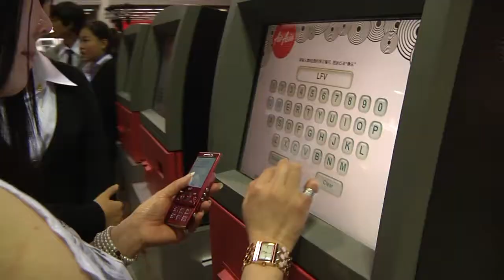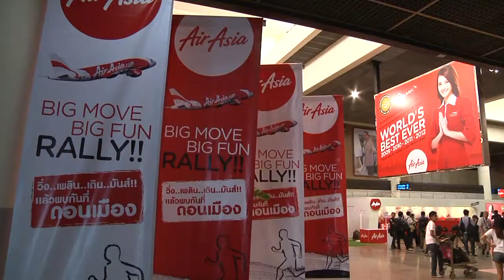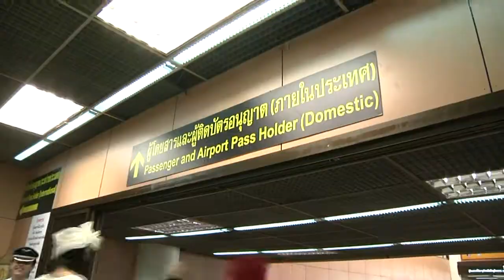แอร์เอเชีย นิยามใหม่ของดอนเมือง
รวมภาพความประทับใจ วันแรกที่แอร์เอเชียย้ายฐานการบินสู่ดอนเมือง ในงานมีกิจกรรมต่างๆ มากมาย เช่น การเดินแบบของนางแบบสาวทั้ง 25 คนจากการประกวด Elite Model, กิจกรรมแจกตั๋วเครื่องบิน